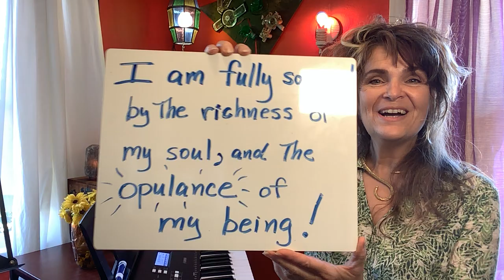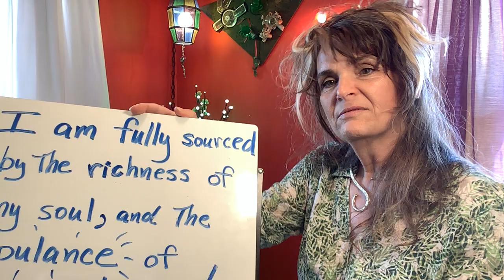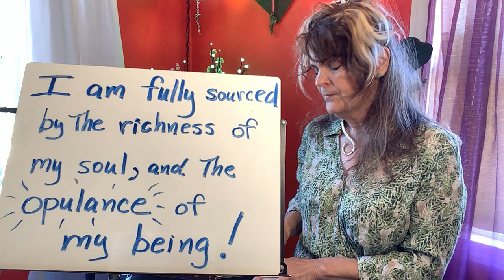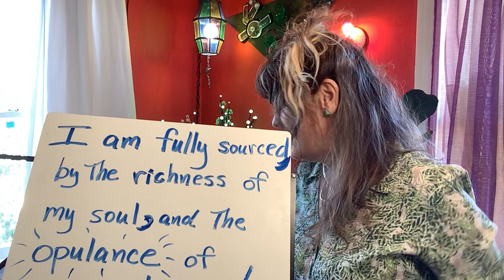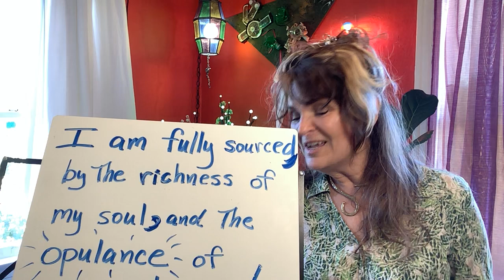We are fully sourced!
of my practice:   bringing forth a new Agape affirmation each week.

Wonderful affirmations are presented
at Agape International Spiritual Center each week.
I pick one to embellish for your embodiment pleasure,
with original music and melody to feel it,
and to more deeply BE about it.

Enjoy this Agape International affirmation from Sunday August 11, 2024:
as reinforced by Sharon G,
Sharon G Inspires,
Slushbox